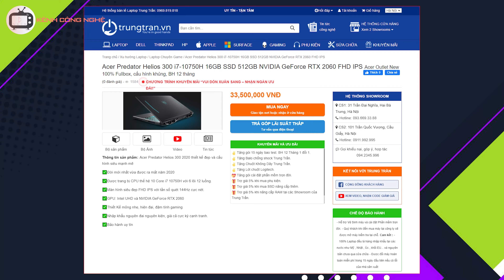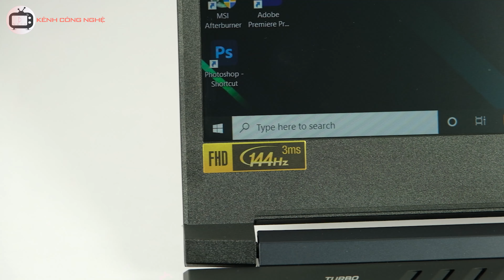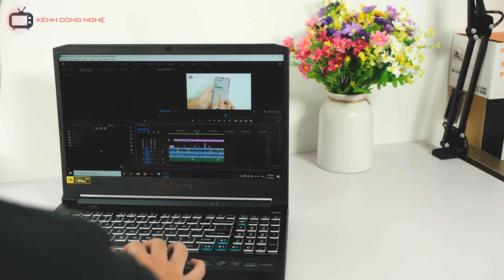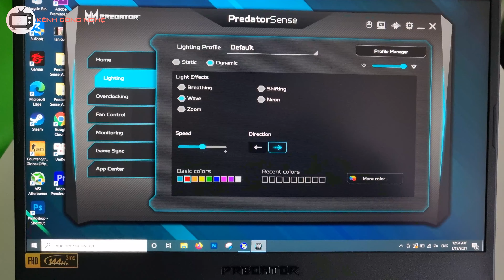Đánh giá Laptop Gaming Predator Helios 300 - QUÁI VẬT HIỆU NĂNG!